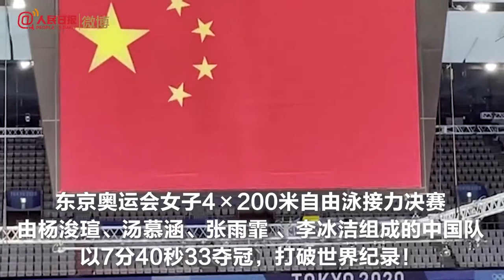2020 TOKYO olympic:The Chinese swimming team won two consecutive gold medals in the morning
The Chinese swimming team won two consecutive gold medals in the morning!

Today, Chinese athlete Zhang Yufei won the 13th gold in the women's 200m butterfly final in the Tokyo Olympics. The Chinese team consisting of Yang Junxuan, Tang Muhan, Zhang Yufei and Li Bingjie won the 14th gold in the women's 4×200m freestyle relay final. The Tokyo Aquatic Center raised the Chinese flag and played the Chinese national anthem twice! Congratulations to the Chinese swimming team for winning two consecutive gold medals this morning!